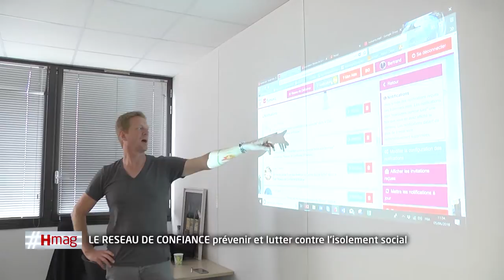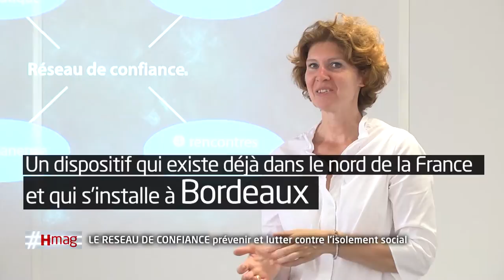Réseau de confiance